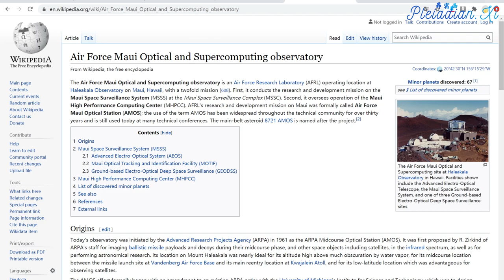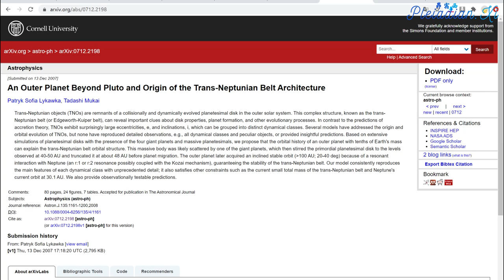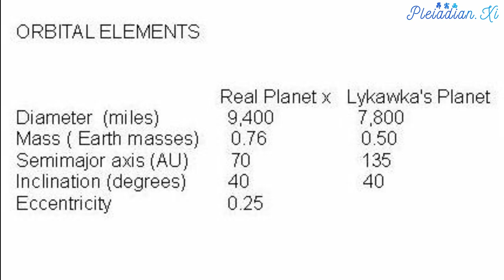【太阳系的第九颗行星 Planet Nine in Solar System】X 行星 Planet X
There has been a lot of talk recently in the mainstream media about the potential discovery of Planet X, or Planet Nine, as they call it now:

最近主流媒体有许多关于科学家可能发现到X行星的新闻。媒体又将它称为太阳系的第九颗行星:

Although this is NOT yet the official discovery of Planet X, it is a step in the right direction. This is part of the soft disclosure process currently taking place. The Cabal has been suppressing their knowledge about the existence of Planet X for decades. You might want to know that Chimera-controlled Maui High Performance Computing Center (MHPCC) intercepts all data gathered by all major astronomical observatories around the world and erases all data that might lead to direct discovery of Planet X:

虽然这次的新闻还不算是正式公开X行星的存在，它也往正确的方向迈进了一小步。这则新闻同时也属于目前正在进行委婉揭露。X行星的存在已经被阴谋集团打压了好几十年。大家可能会想知道一则内幕:奇美拉控制的茂宜高效电算中心会拦截全世界所有重要天文台收集到的数据，然后删除所有可能让科学家直接发现X行星的观测数据:

Eight years ago, Japanese scientist Patryk Lykawka has published a scientific paper which predicted the existence of a hypothetical planet that is very close to the real Planet X in its orbital characteristics:

八年前，日籍科学家Patryk Lykawka发表了一篇预测一个假想行星存在的科学论文。这颗假想行星的轨道参数非常接近X行星的真实数值:

Of course, his paper did not receive international press coverage as the current Mike Brown's announcement did, because it was far too close to the truth.

由于Patryk Lykawka的论文实在太接近真相，这篇论文并不像麦克‧布朗最近发表的文章一样，获得国际媒体的关注。

Just to refresh your memory, here are the characteristics of the real Planet X, given to me by the Pleiadians:

为了帮大家温习记忆，以下是昴宿星人提供的X行星真实物理数据:

平均半径: 7,500 km
质量: 0.76个地球质量
半长轴: 70 AU
倾角: 40 degrees
轨道离心率: 0.25

Planet X has a rocky core, a mantle of water ice and thin surface layer of frozen methane. If a space probe would visit Planet X from a distance, it would find a silvery bluish surface with large sections of smooth terrain and patches of geologically dynamic surface with signs of cryovolcanism. If that probe would come close enough for the resolution of its cameras to exceed 10 meters per pixel, it would discover curious rectangular highly reflective features on some parts of the surface. These are the glass ceilings of the subsurface bases of the Resistance Movement and the Galactic Confederation fleet.

X行星的地核是由岩石组成。地函是结冰的水。星球表面覆盖着一层薄薄的甲烷冰层。如果我们用太空探测器从远距离观测X行星，我们会看到银蓝色的星球表面、大面积的平坦地形以及好几处地质活动频繁的冰火山群落。如果太空探测器的相机近距离用每像素超过10公尺的画质拍摄，它会发现地表某些地方有奇特的高反光矩形。这些矩形是抵抗运动以及银河联盟舰队地下基地的玻璃天花板

And, if you haven't guessed already, Planet X is NOT Nibiru.

最后，如果大家还没联想到的话，X行星不是尼比鲁。